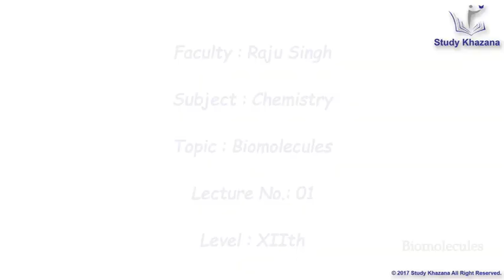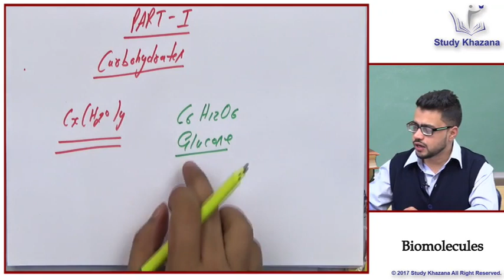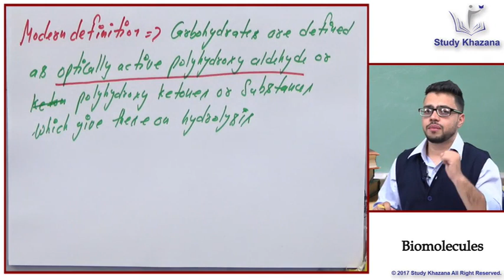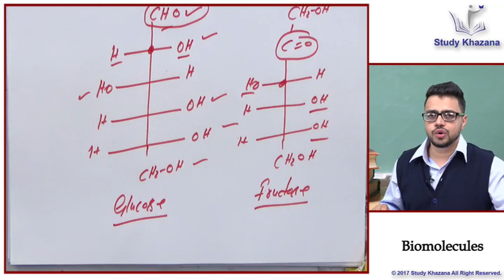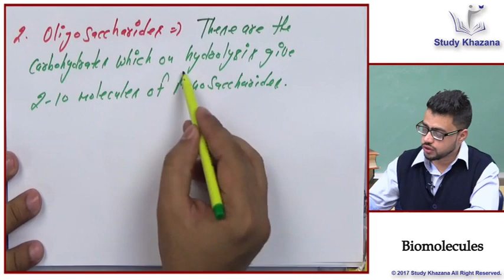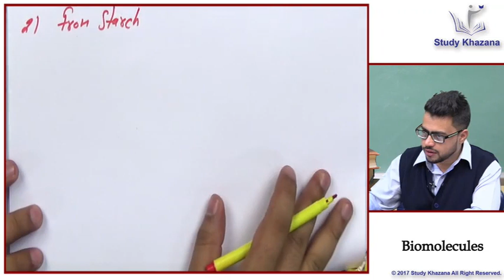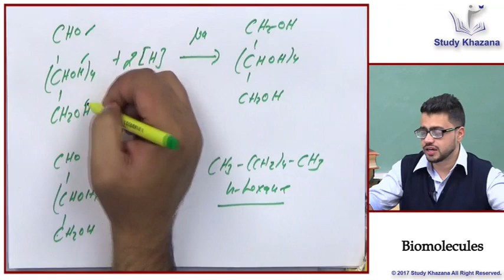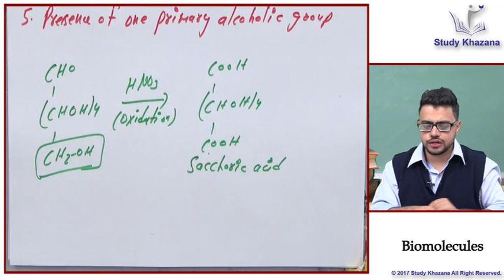NCERT Solutions for Class 12 Chemistry Chapter 14 - Biomolecules Vol 1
Living systems are made up of various complex biomolecules like carbohydrates, proteins, nucleic acids, lipids, etc. Proteins and carbohydrates are essential constituents of our food.

1.To buy Banking & SSC Latest Pattern Video Courses of StudyKhazana - at Online Streaming, SD Card or Tablet